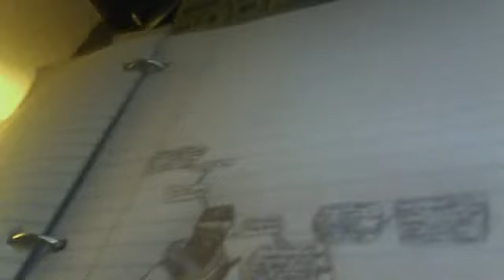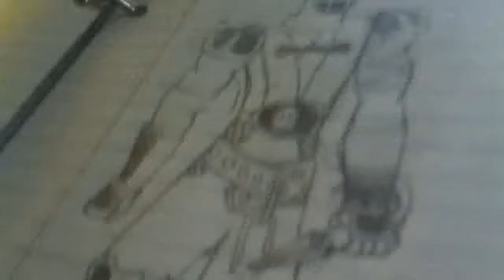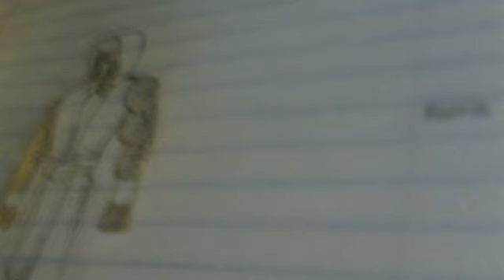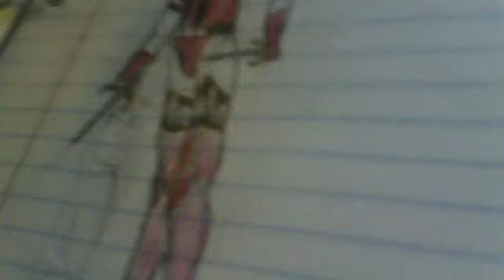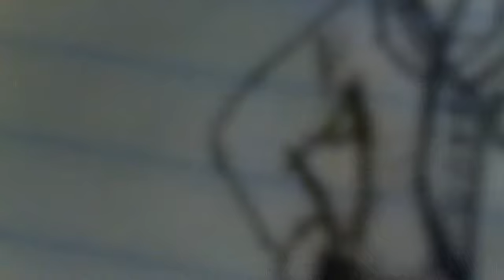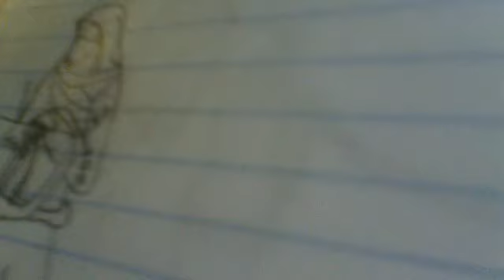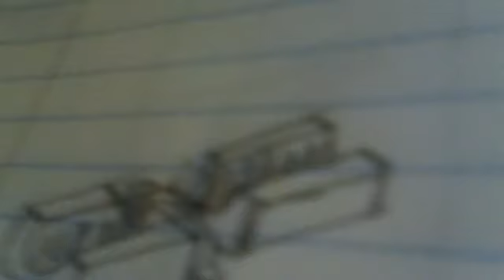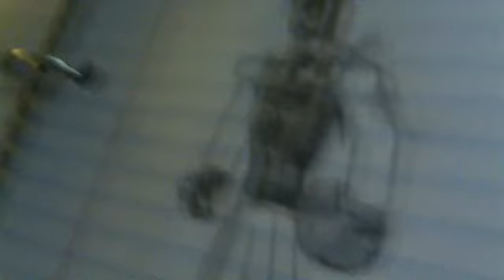More To The Real M.A.C.E.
More about the Real M.A.C.E. from where we left off.